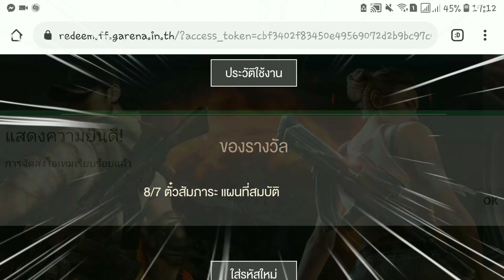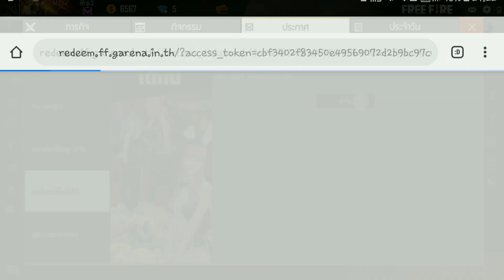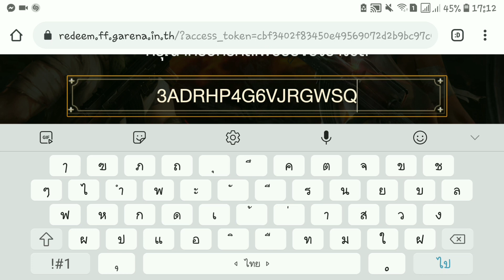Free Fire [ฟีฟาย] แจกโค๊ดฟีฟายล่าสุด แจกชุดแรร์ถาวร!!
🔥ชอบคลิปนี้อย่าลืม🔥
                🔥กดกะดิ่ง🔥

             🔥โค๊ดนะครับ 🔥

1. 3ADRHP4G6VJRGWSQ